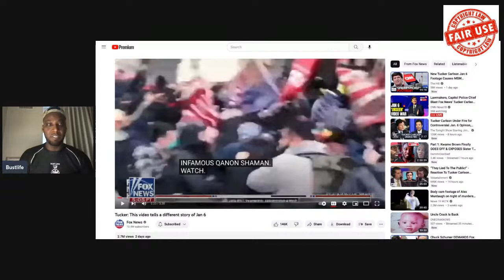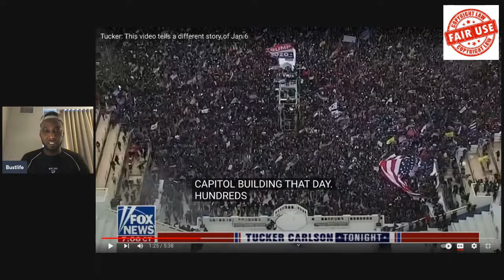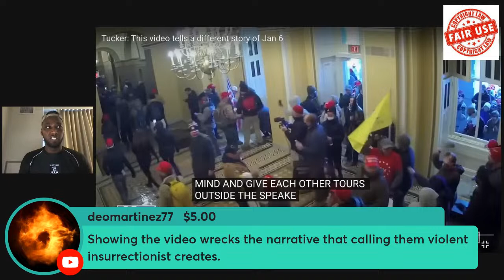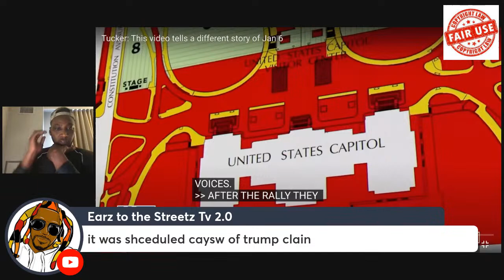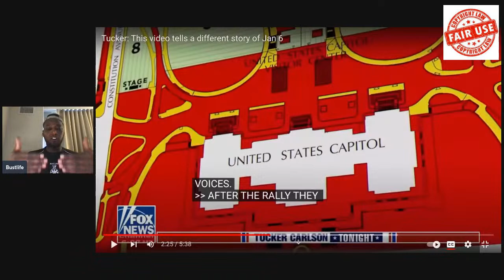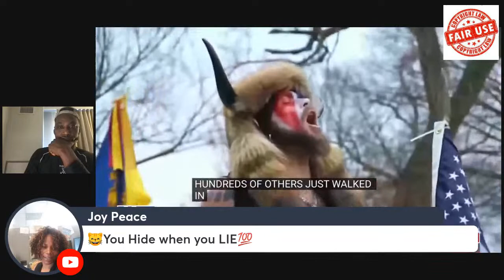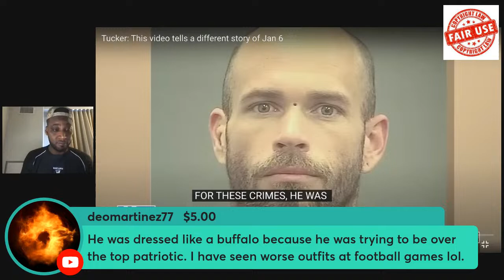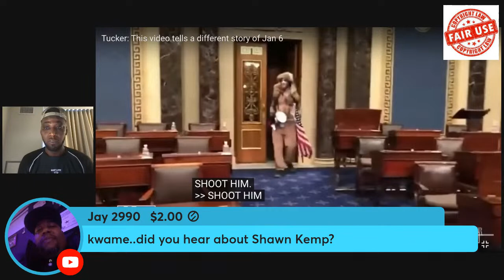Tucker Carlson Exposes 40,000 Hours Of Missing Tape From January 6th Must Watch